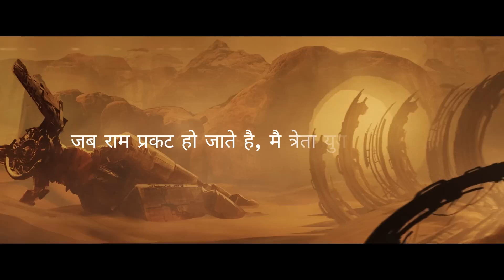Theme Of Kalki Song Kalki 2898 AD Prabhas Amitab Bachchan Kamal Haasan Nag Ashw